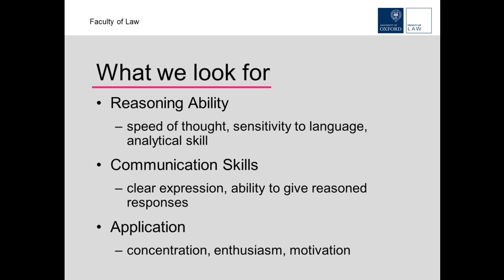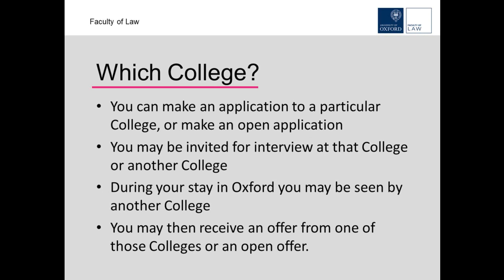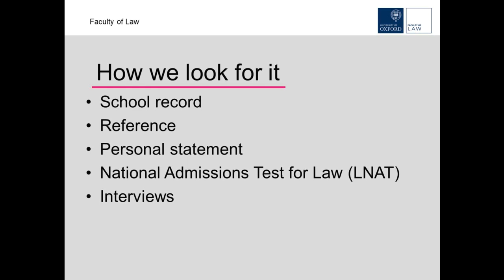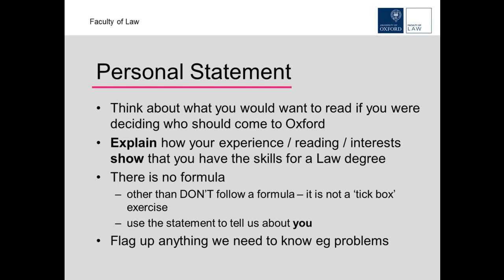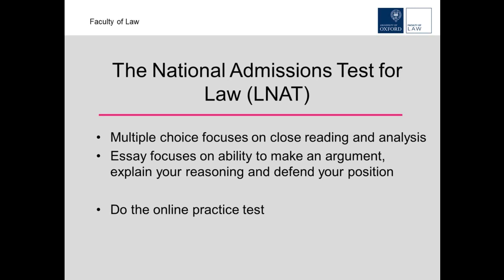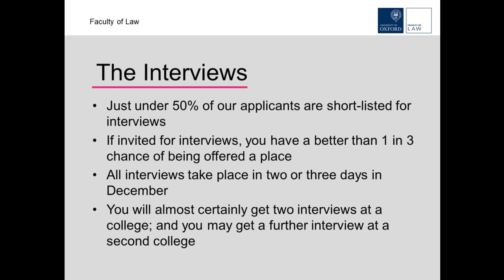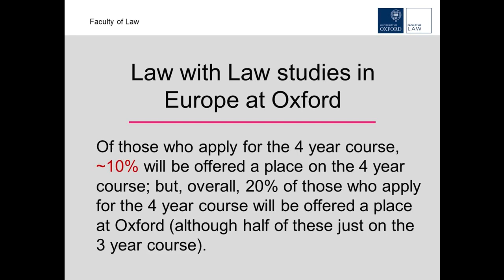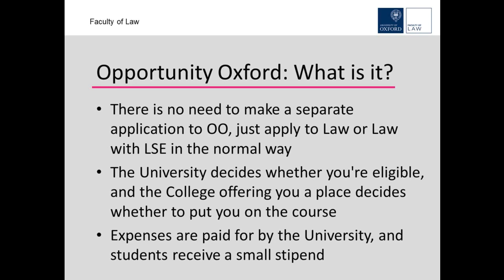Applying to Oxford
Imogen Goold (Admissions Co-ordinator) talks about the process of applying to Law at the University of Oxford.